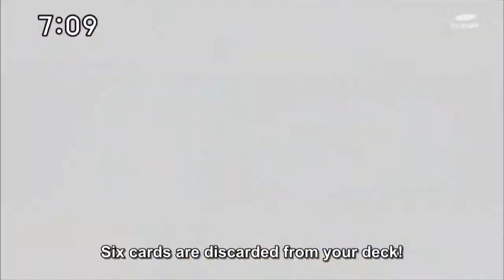Battle Spirits Sword Eyes Gekitouden ep 36 (1/2)